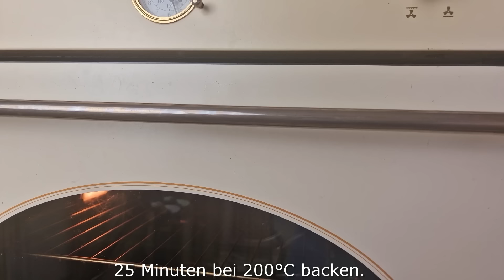Das leckerste Hähnchenbrust Rezept, das ich je gegessen habe❗️ Sehr schnell, lecker und saftig!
Hallo Freunde! Dies ist das leckerste Hähnchenbrustrezept, das ich je hatte. Es ist unglaublich einfach zuzubereiten und unglaublich lecker. Es ist sehr lecker, sättigend und saftig. Probieren Sie es aus! Und Sie und Ihre Familie werden von dem wunderbaren Rezept der Hähnchenbrust begeistert sein. Kochen Sie mit Freude! Kochen Sie mit Liebe!
Zubereitung und Zutaten:
2 Hähnchenfilets.
Machen Sie die Schnitte wie im Video gezeigt.
Salz, schwarzer Pfeffer, Paprika.
Wie geht es dir? Wie war dein Tag?
1 Tomate schneiden.
6 Stück Käse.
2 Stück Butter.
Alles auf das Filet legen und einwickeln.
Freunde, schreibt uns aus welchem ​​Land ihr unsere Videos seht.
Eine Auflaufform mit Pflanzenöl einfetten.
Salz, schwarzer Pfeffer, Paprika, eine Mischung aus italienischen Kräutern, 3 Esslöffel Pflanzenöl.
Das Hähnchenfilet mit der vorbereiteten Sauce bestreichen.
25 Minuten bei 200°C backen.
2 Scheiben Brot hacken.
Die Brotstücke in Pflanzenöl goldbraun braten.
50 g Käse reiben.
Mit Käse bestreuen und weitere 10 Minuten bei 200 °C backen.
1/2 Kohl hacken.
1 Tomate schneiden.
Dill und Petersilie hacken.
2 Esslöffel Sauerrahm, 2 Esslöffel Mayonnaise, 2 Knoblauchzehen.
1 Esslöffel Sojasauce.
Mmmh - sehr lecker!
Guten Appetit! Frieden und Wohlstand für Sie und Ihre Familien!
Bewerte das Video! 👍Das ist schön und wichtig für die Entwicklung des Kanals!
    SCHREIBE EINEN KOMMENTAR oder zumindest ein Emoticon. Ich werde sehr glücklich sein!
Die Registrierung geht sehr schnell
Bereits registriert? ▶ Schalten Sie den Klingelton ein, um über neue Videos auf dem Laufenden zu bleiben! Danke für die netten Kommentare und tollen Bewertungen! Wir kochen mit Liebe! 💖💖💖